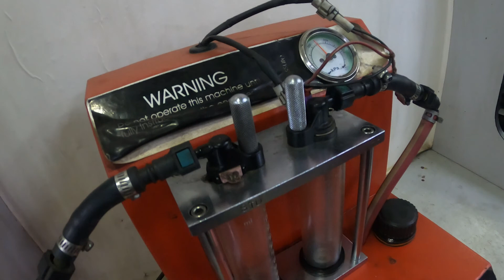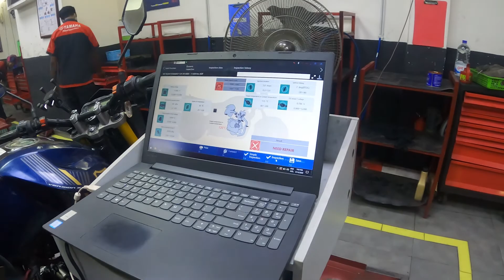৭৯৯ টাকায় ফুল বাইক সার্ভিসিং | Yamaha FZ V2 Bike Servicing | Akash Ghosh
Hello, Good people. How are you all? Hope you all are well.
In this video I tried to show some footage I took during my bike servicing time. Watch Enjoy this video.
Wish you will have some fun. Please comment on my video on which place you want to explore with me. I will travel to those places that recommended by you guys.

I wish you all will subscribe to my channel & comment on all of my videos so that I get motivation & feel that I have a family for whom I have to bring new videos regularly & can explore more & more beautiful places in the world.